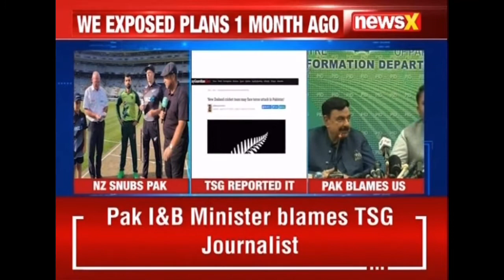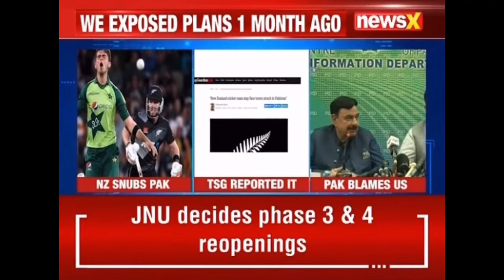International Strategic Affairs Expert Maj Shah -Pak blames EVERYONE ELSE but fails to see own fault